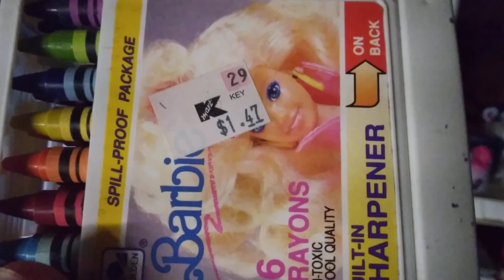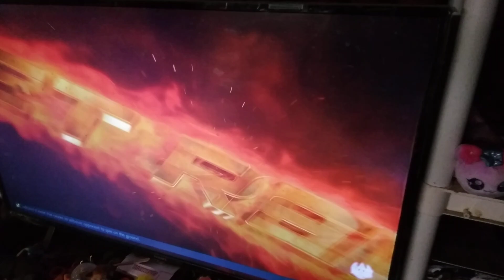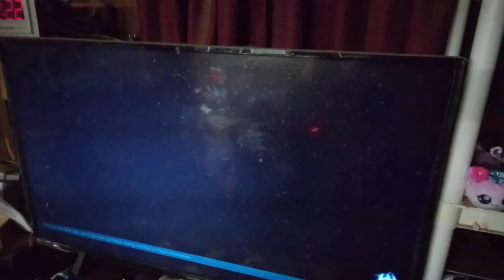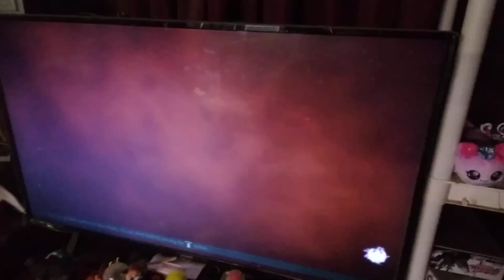tonight game play is Tekken 7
more game play and taking.
tekken 7 is tonight game.